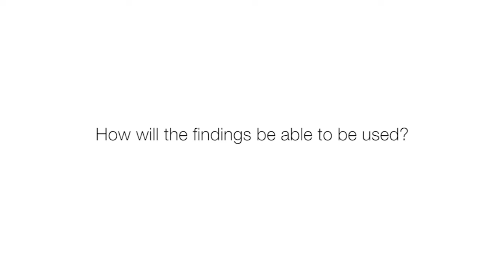Coastal management - cluster overview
Coastal management cluster leader, Dr Scott Nichol of Geoscience Australia, discusses the cluster's two research projects and what they are trying to achieve. Dr Nichol is joined by research end-user, Dr Martine Woolf, also from Geoscience Australia, who explains how the research will be used to benefit the sector.